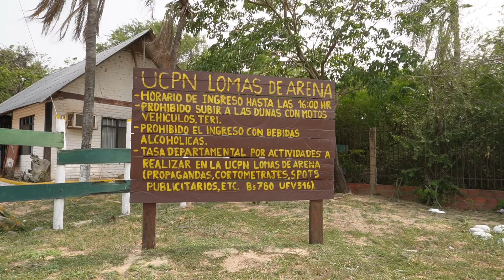Explorando un Desiero Oculto en Bolivia : Lomas de Arena